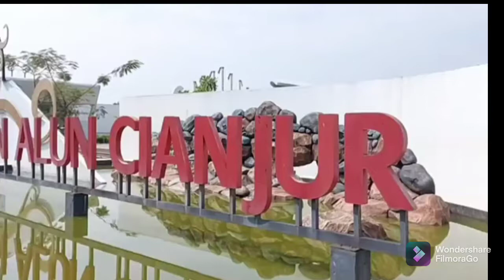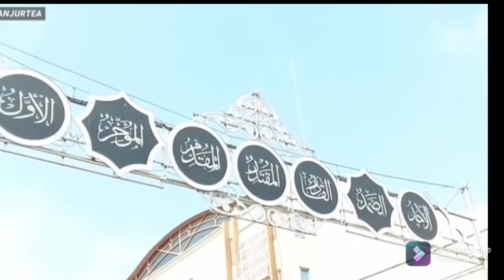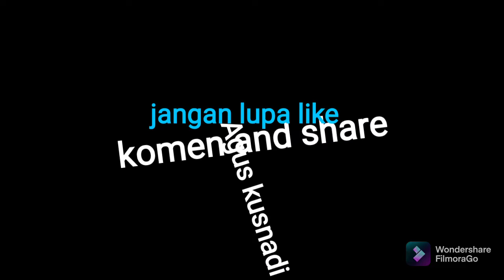kasidah tatar santri versi kota Cianjur gerbang marhamah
musik Indonesia kasidah Cianjur yang sangat enak di dengar dan kota Cianjur sangat indah dan sejuk di hati dan silahkan gabung di